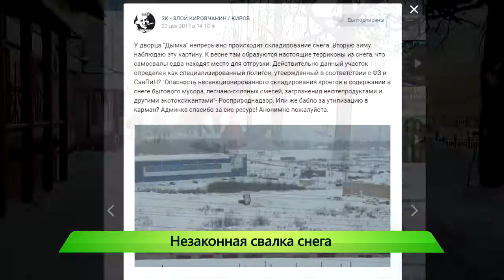ИКГ Снег и незаконные свалки #2